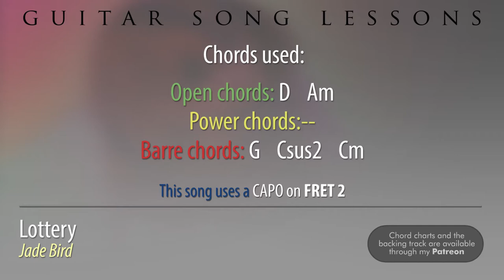Jade Bird - Lottery | guitar lesson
Chord charts and the backing track are available to my Patrons. If you find my videos useful, please consider supporting me:

Lottery is played with a capo on fret 2, but to be honest it's almost easier to play it without one. Jade uses barre shapes, but without the capo you could just play an open A major and Dsus2 chord for the verses and chorus (with a Dm on the end). For the bridge you could then use an E major and a B minor.

Jade keeps her index finger flat across all 6 strings for both the G and C chords. You don't need to strum all of the strings in the Csus2 chord, the high E and sometimes the B are often missed.